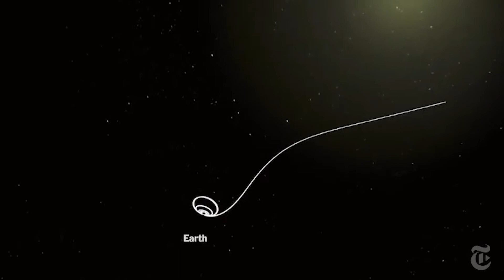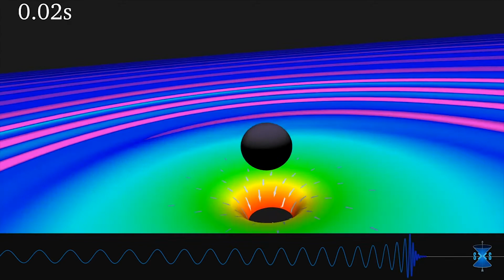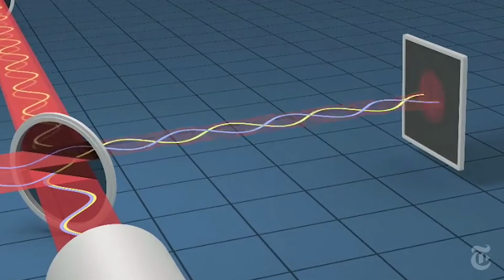კოსმოლოგია თინათინ კახნიაშვილი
თინათინ კახნიაშვილი - ილიას სახელმწიფო უნივერსიტეტი